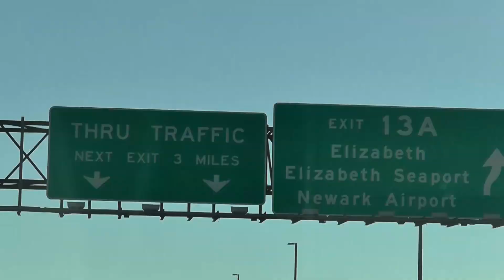Сумасшедшие гонки в Джерси Сити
То, что эти транспортные средства электрические, и то, что всё это под крышей, позволяет данному аттракциону работать круглый год в любую погоду.